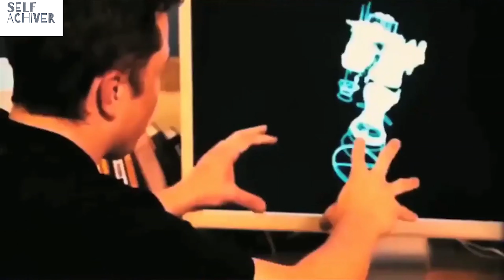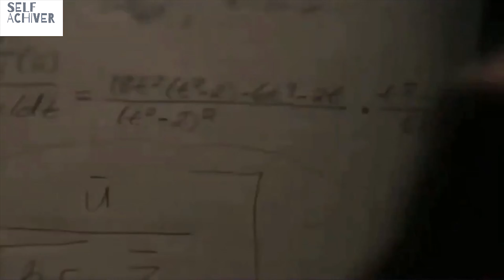शेयर बाजार का सच क्या है ? Share Market Basics for Beginners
Please note that Paisa To Banega and its founders are sharing knowledge regarding stock market and other investment and financial products just for information and guidance purposes. Paisa To Banega and its founders may offer information service through digital platforms like youtube, whatsapp, telegram, email and messages. Any Advice or information on this website is general advice for education purpose only and does not take into account your personal circumstances, please do not trade or invest based solely on this information.

By Viewing any material or using the information within this youtube channel or through any digital communication platforms ( whatsapp, telegram, emails and text messages) you agree that this is general education material and you will not hold Paisa To Banega and its founders or any person or entity responsible for loss or damages resulting from the content or general advice provided here.

Equities, Futures, options, and currency trading have large potential rewards, but also large potential risk. You must be aware of the risks and be willing to accept them in order to trade or invest in markets. Don’t trade with money you can’t afford to lose. The past performance of any trading system or methodology is not necessarily indicative of future results.

Paisa To Banega founders may or may not have investment and trading positions in the discussed stocks and securities. Please understand that you are fully responsible for your own profit and loss. Paisa To Banega offers coaching and knowledge sharing services through digital platforms like whatsapp, telegram, email and youtube. Such services may be paid or free. However these services are only for guidance purposes and should not be considered as a final financial, trading and investment advice. We are sharing our own knowledge, experience and views. We are not acting as financial and investment advisors. You are welcomed to share your knowledge and experience with us.

All our free and paid programs including oral or written communication  through phone or via digital mediums like email, whatsapp, SMS, telegram, youtube are only for general education, general coaching and training. Fees you pay is always regarding teaching and training.

We never touch anyone's money. We do not manage anyone money or portfolio. We do not assure anything. We do not guarantee anything.